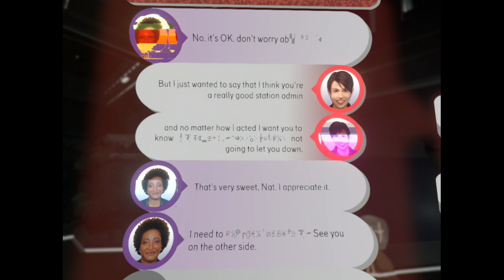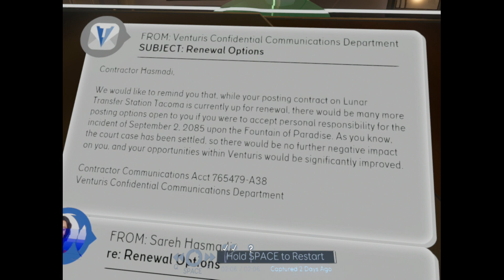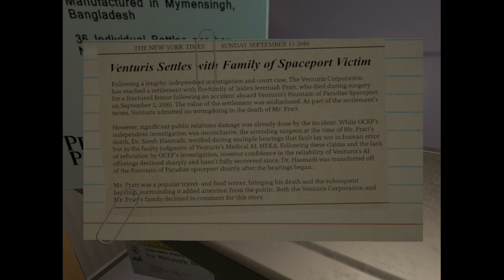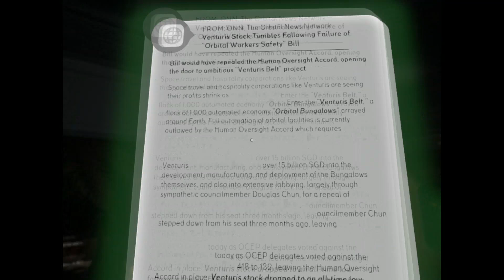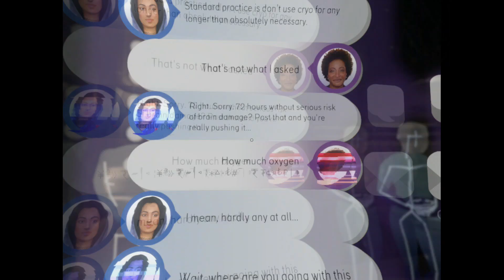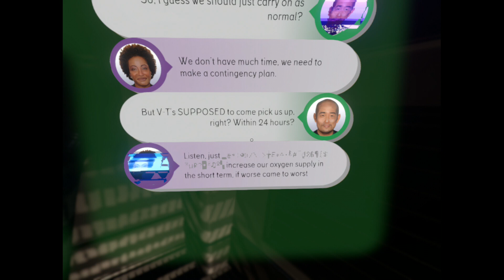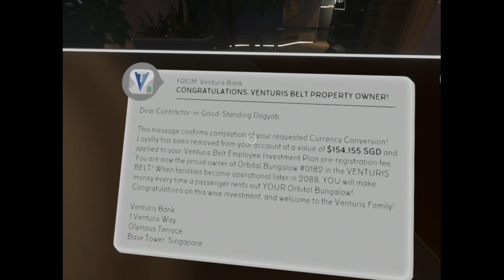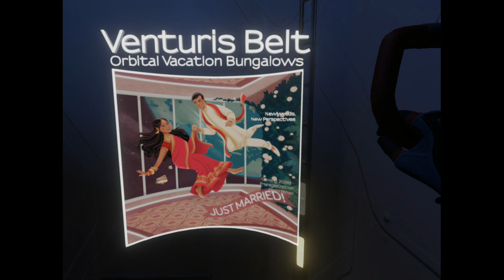Tacoma pt 2 | The plot thickens!